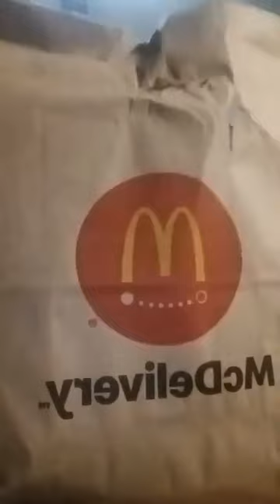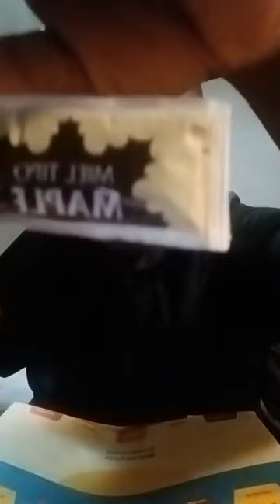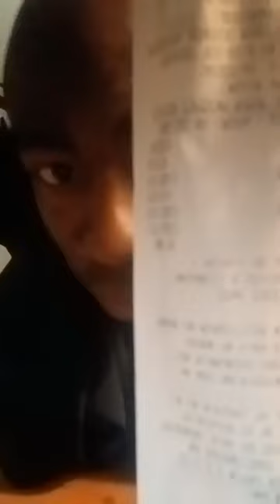Eating McDonalds HotCakes w/Catsup because no Maple Syrup hardlife Saturday May 27 2023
Upon running out of syrup my pulse syrup we have to resort to ketchup though we did not finish our pancakes we highly recommend that McDonald's would. Do 2 servings of Maple syrup per hot cakes Box containers? This will definitely solve.  Or be the solution of this issue